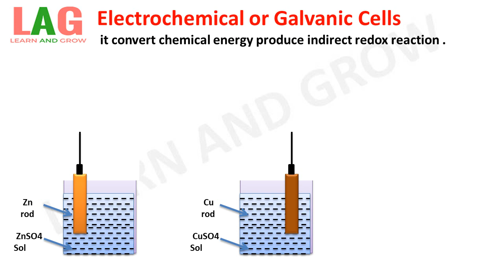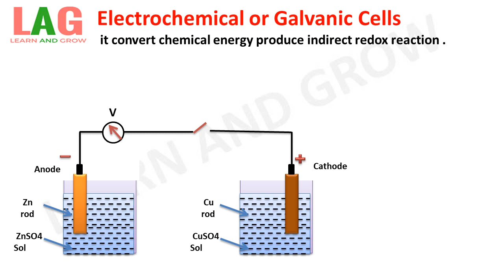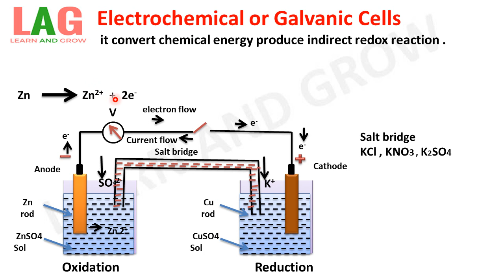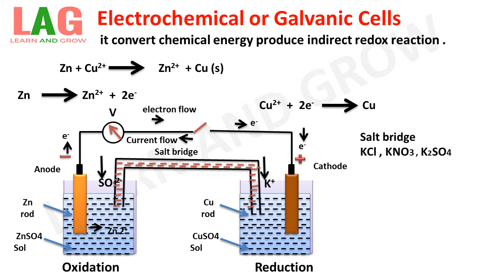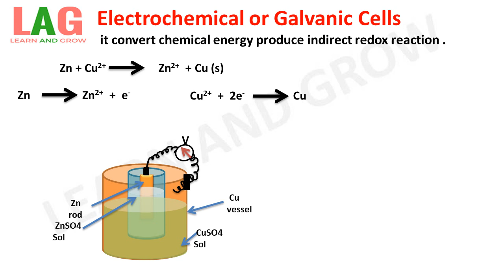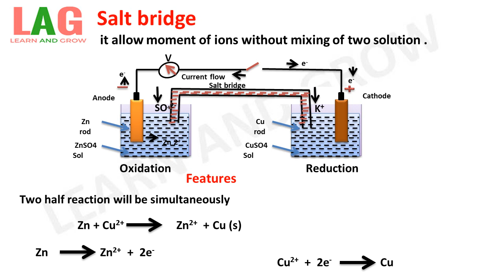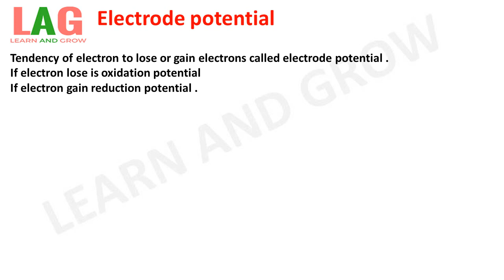Electrochemical OR Galvanic Cells, Electrode Potential , Daniel Cell (Hindi) | Class 11 | Chemistry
In this video we will discuss about Electrochemical or Galvanic Cells , Electrode Potential , Daniel Cell.